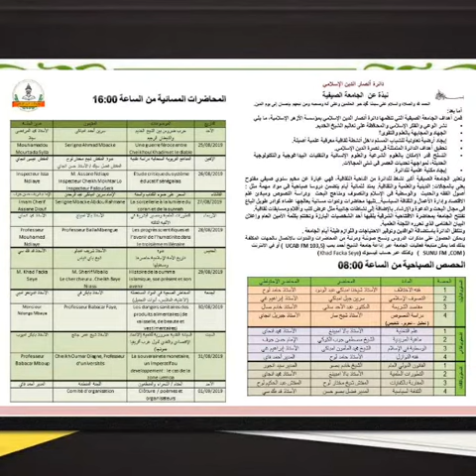Annonce:Le Daïratou Ansàru-D Dîn Al Islamî Vous Invté à Bien Vouloir Participer à L'université D'été